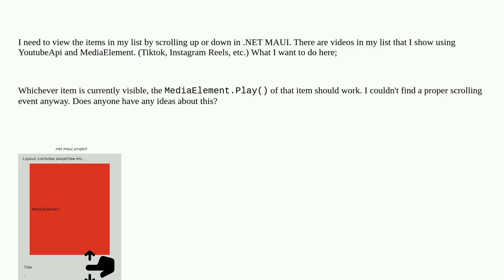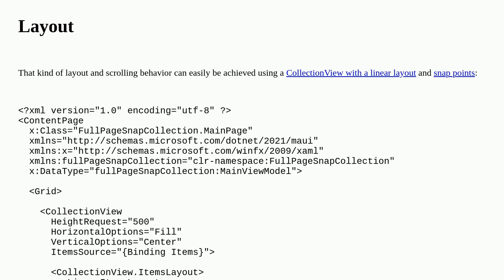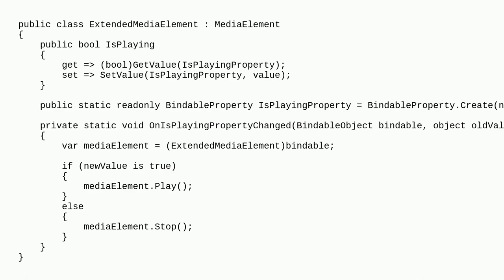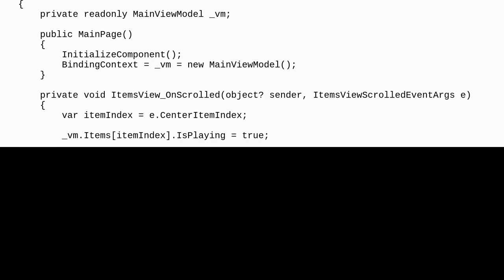.NET MAUI Vertically SwipeView (tiktok slide etc.)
A special thanks goes out to the community

  swipeview cardview .net maui